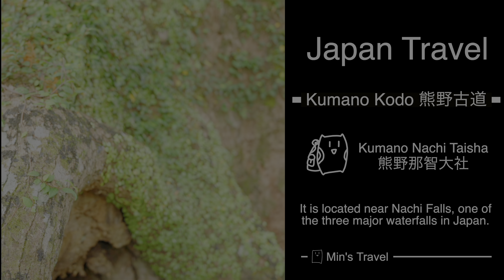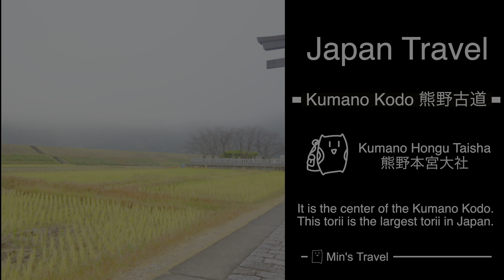Kumano Kodo. Japan. 熊野古道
熊野古道
Introducing the Kumano Kodo, a World Heritage Site in Japan.

Daimonzaka（大門坂）
This is one of the most popular roads in Kumano Kodo.
It is a wonderful place where you can feel old Japan.

Kumano Nachi Taisha（熊野那智大社）
One of the Kumanosanzan.
This is a sacred place.
It is located near Nachi Falls, one of the three major waterfalls in Japan.

Nachi Falls（那智滝）
It is a famous waterfall and a popular tourist spot in Japan.
Visitors will feel sacred.
It is a very nice place to visit.

Kumano Hongu Taisha（熊野本宮大社）
It is the center of the Kumano Kodo.
This torii is the largest torii in Japan.
It is one of the representative shrines in Japan.

Kumano Hayatama Taisha（熊野速玉大社）
It is one of the Kumanosanzan.
It is a very venerable shrine.
When you come to Kumano Kodo, be sure to visit it.

0:10 Daimonzaka（大門坂）
1:01 Kumano Nachi Taisha（熊野那智大社）
1:44 Nachi Falls（那智滝）
2:34 Kumano Hongu Taisha（熊野本宮大社）
3:18 Kumano Hayatama Taisha（熊野速玉大社）